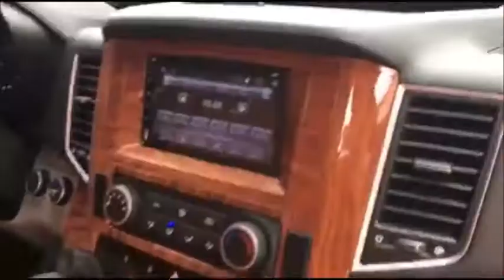Dàn SOLATI LIMOUSINE rực rỡ sắc xuân của Ninh Quỳnh Car VIP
Dasan Limousine chính thức bàn giao lô xe Solati Limousine thế hệ mới về với nhà xe Ninh Quỳnh Car VIP phục vụ hành khách tuyến Hà Nội - Lạng Sơn.

Đây là dòng xe khách limousine chất lượng cao do Hãng ô tô Dasan sản xuất và thiết kế theo yêu cầu của nhà xe Ninh Quỳnh.